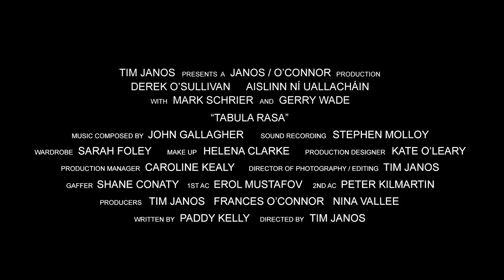Tabula Rasa - Trailer (Short Film - 2015)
The drama of this story is viewed through the perspective of Johnny who is struggling to cope with life in contemporary Ireland. The global recession and lack of opportunities and money means he has to decide between Janeane the girl he loves or his dying father. Johnny has to confront his fears and emotions and make a final decision.